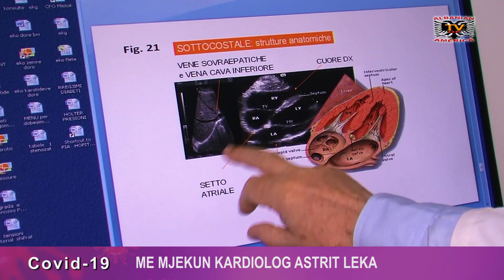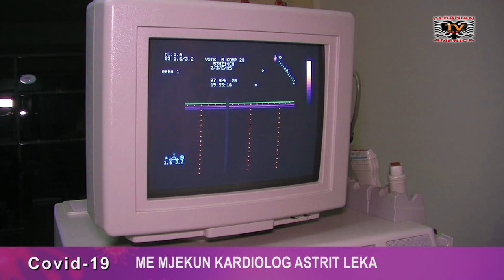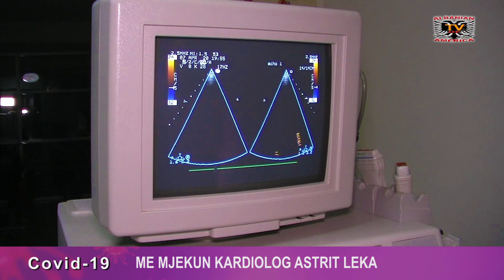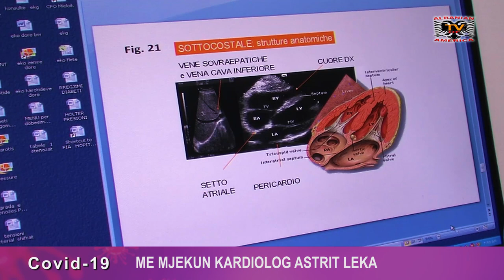COVID-19 ME MJEKUN KARDIOLOG ASTRIT LEKA